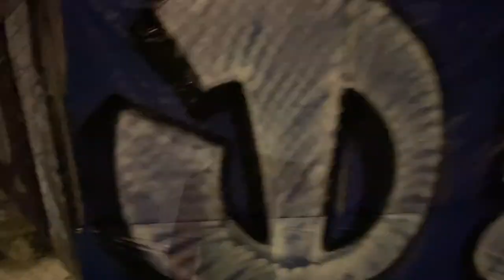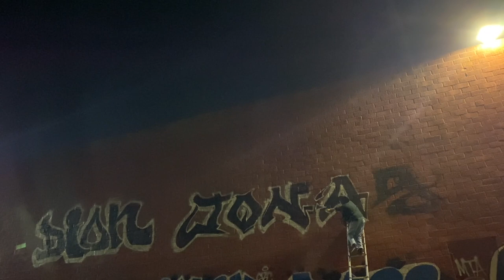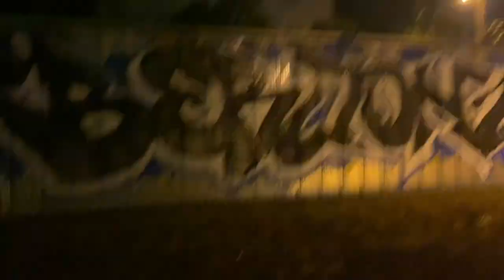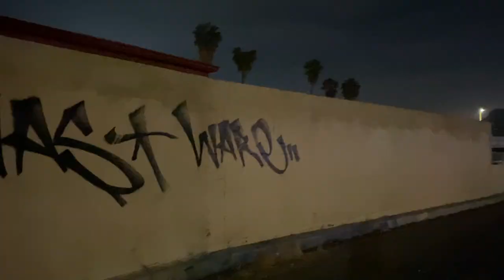3 Time Felons